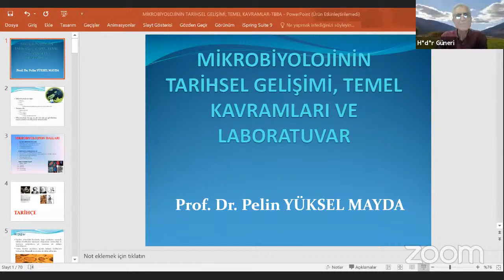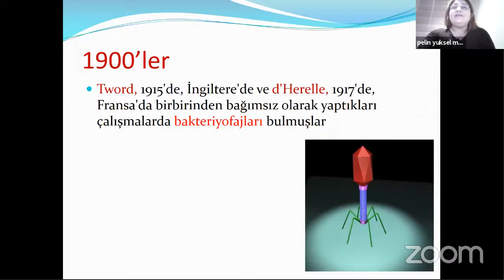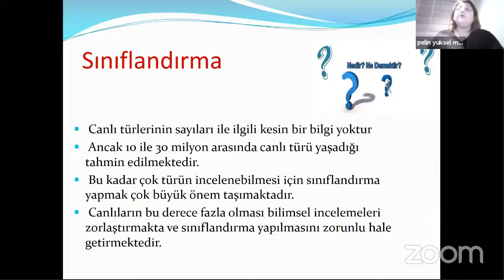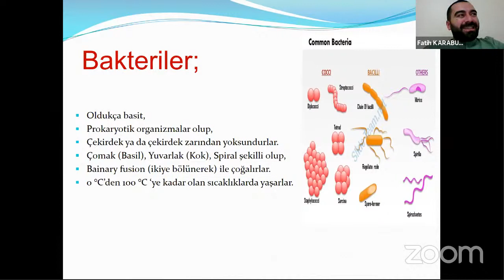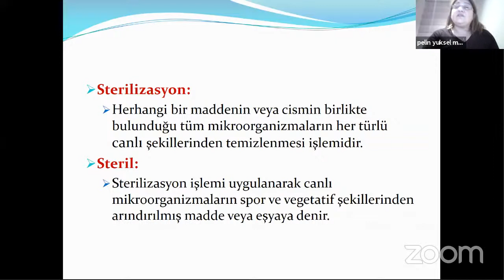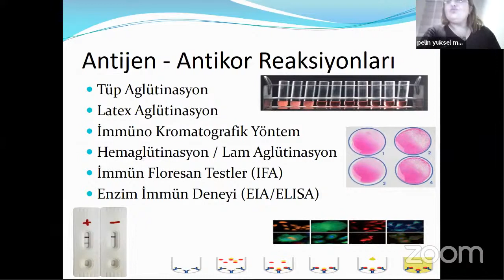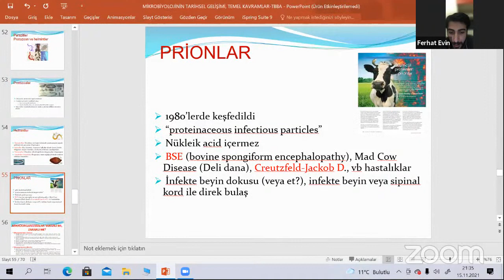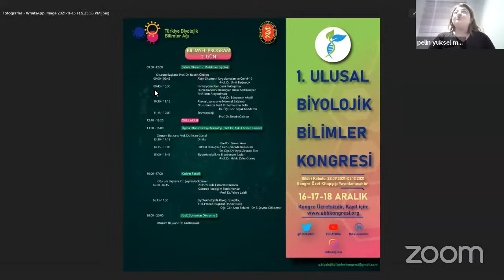Prof. Dr. Pelin Yüksel Madya- Mikrobiyolojide Temel Kavramlar ve Laboratuvar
TBBA AKADEMİ olarak 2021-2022yayın döneminin ilk dersi Sn. Prof. Dr. Pelin Yüksel Madya tarafından 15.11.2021 tarihinde gerçekleştirilen Mikrobiyolojide Temel Kavramlar ve Laboratuvar konulu sunumun videosu.
ÖNEMLİ NOT:
Bu video, TBBA AKADEMİ  etkinliği olarak Zoom ve TBBA'nın Youtube kanalında yayınlanması için hazırlanmıştır Türkiye Biyolojik Bilimler Ağı TBBA AKADEMİ kanalımızda üretilen videolar hakkında; Videoların tüm hakları ve izinleri Türkiye Biyolojik Bilimler Ağı AKADEMİ’sine ait olup izinsiz olarak kullanılması uygun değildir. Kaynak gösterilse dahi videonun tamamı özel izin alınmadan kullanılamaz. Ancak alıntılanan videonun bir bölümü, aktif link verilerek kullanılabilir. Hak sahibi TBBA AKADEMİ ve kaynağı gösterilmeden kısmen ya da tamamen yayınlanması şahsi haklara ve fikri haklara aykırılık teşkil eder. Bu nedenle Türkiye Biyolojik Bilimler Ağı yürütme kuruluyla veya TBBA AKADEMİ yönetimi ile iletişime geçilmesi şiddetle önerilir. İzinsiz kullanımlar için yasal yaptırımlar uygulanabilir.